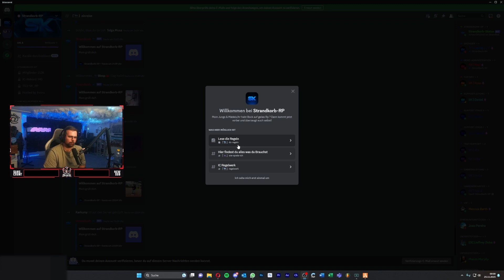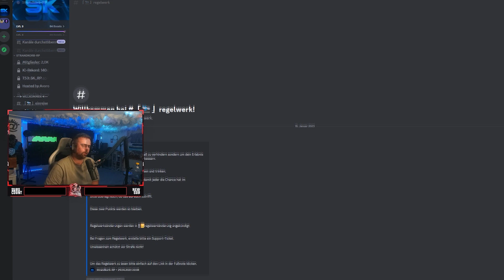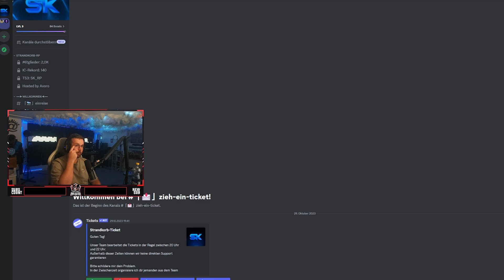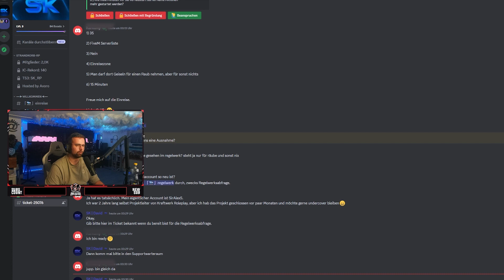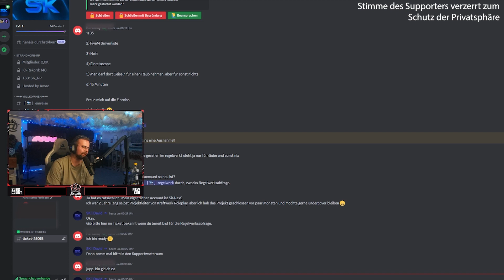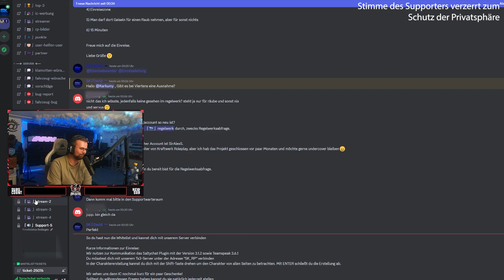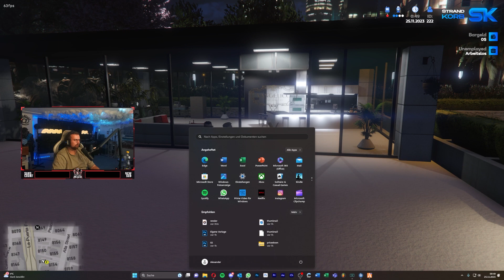FiveM Roleplay im Fokus: STRANDKORB RP - Objektiver Test & Bewertung - E2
⏬⏬⏬ MEHR ANSEHEN DRÜCKEN ⏬⏬⏬
Willkommen zu meiner neuen YouTube-Serie "FiveM Roleplay im Fokus"! Hier geht es nicht darum, Server zu trollen oder unsachgemäß zu bewerten. Im Gegenteil, ich begebe mich auf jeden Server mit einem klaren Ziel vor Augen: eine objektive Bewertung. In dieser Episode tauchen wir in die Welt von Strandkorb RP ein, um alle Aspekte zu beleuchten - von der Community über die RP-Qualität bis hin zu den einzigartigen Features. Begleite mich auf dieser Reise, in der Fairness und Objektivität im Vordergrund stehen. Wenn du echte Einblicke in verschiedene FiveM Roleplay Server suchst, bist du hier genau richtig!

🟡 - Ersatzlink zum Discord (Wenn der andere mal nicht geht)